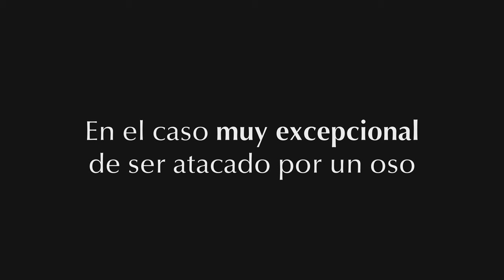Consejos para recorrer las Montañas del Oso Pardo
Junto con la Fundación Oso Pardo presentamos el vídeo divulgativo “CONSEJOS PARA RECORRER LAS MONTAÑAS DEL OSO PARDO” con fáciles consejos sobre cómo actuar en territorios donde habita el oso pardo. Este vídeo forma parte de las actividades del proyecto LIFE Bears with Future cofinanciado por el Programa LIFE de la Unión Europea.